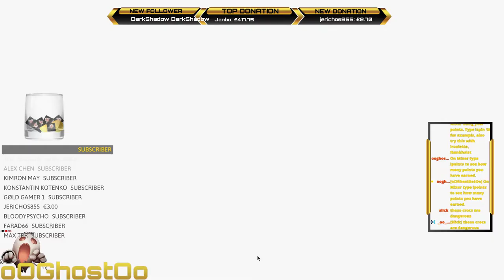Atlas Livestream - A pirates life - Grinding for a schooner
Let me know what you think of the products

Please hit the like and the subscribe buttons if you like my content - It's you guys that make this worth doing, and I appreciate each and every one of you so thanks for watching and for supporting my channel

If you would like to support this channel, and help me to get better equipment so that I can produce more material at a higher quality for you all, then you can donate even the smallest amount using this link :-

If you want to stream to up to 30 sites at once then use Restream like I do

Check it out. It's an amazing site, with chat integration across all the sites you stream to, and much more besides

Come join this channels new Discord Hang Out

New Discord Hang Out is Live :)